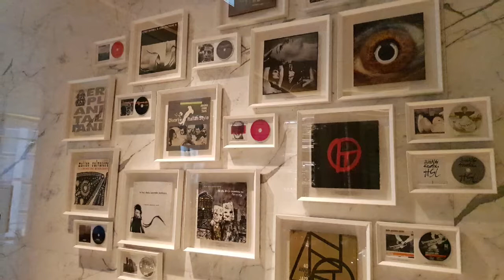Vlog 호텔 브이로그/ 포시즌스 호텔 서울 보칼리노이탈리아음식 Tasty Korean Food Hotel Food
Vlog 호텔 브이로그/ 포시즌스 호텔 서울 보칼리노이탈리아음식
Tasty Korean Food Hotel Food